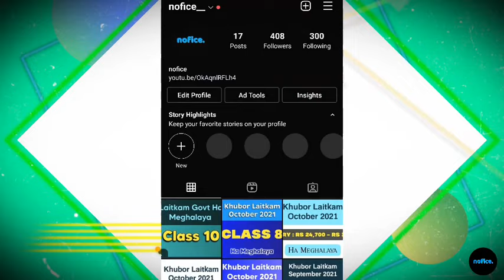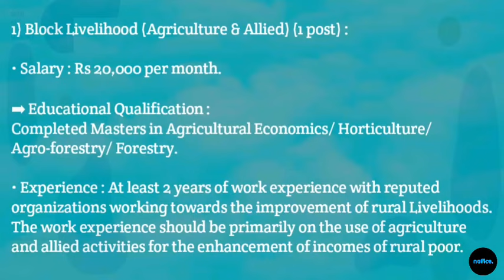Laitkam Ha Meghalaya 21/5/22 | Meghalaya Jobs 2022 | Employment News 2022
➡ Ki kot ban iarap ha ki jingpynkhreh exam kam ( Books for various job exams) :